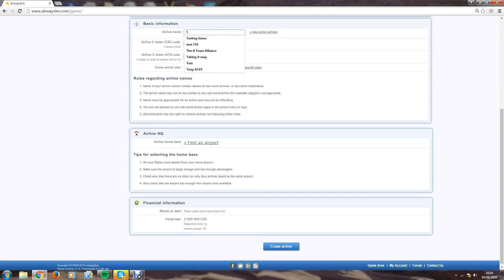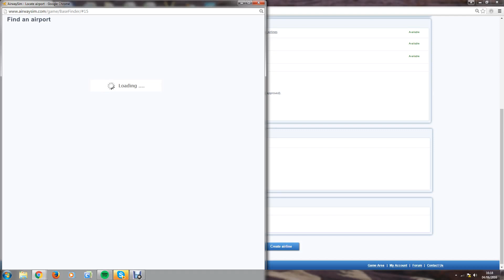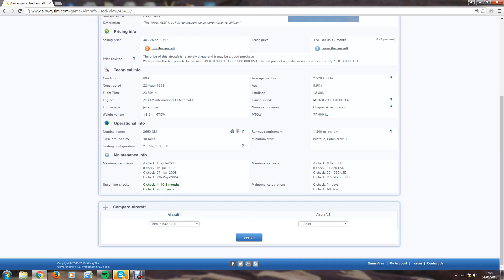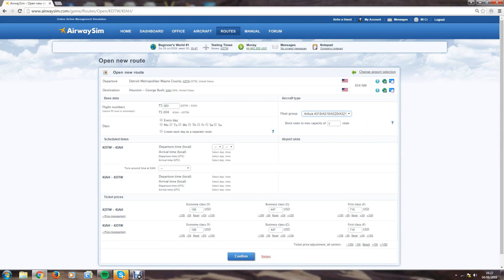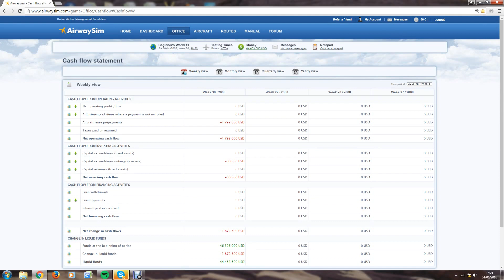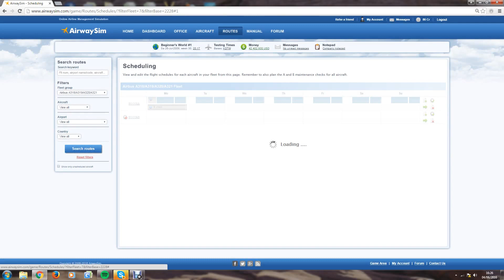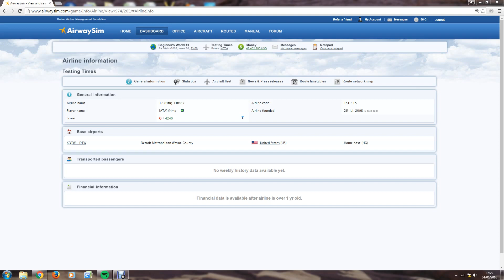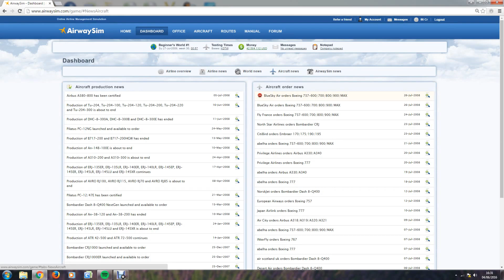How to play Airwaysim - Basic introduction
Create your own virtual airline on airwaysim. This is a basic tutorial to set up your airline and get going.